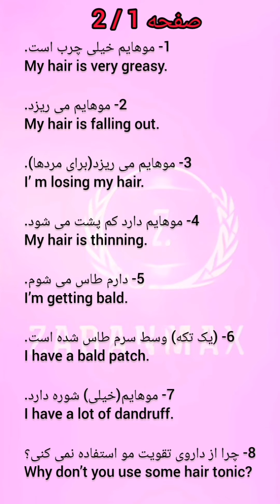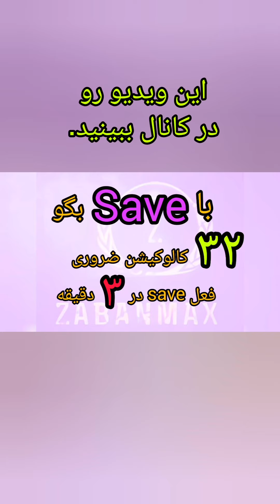قسمت دوم 💗 آسیب های پزشکی در انگلیسی در @zabanmax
💚 ویدیو های کوتاه رو در کانال ما دنبال کنید